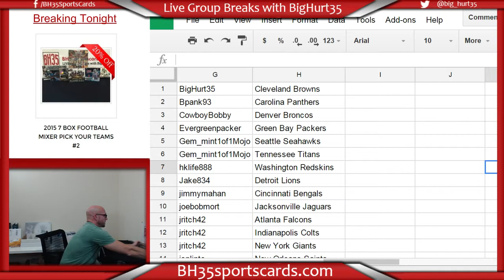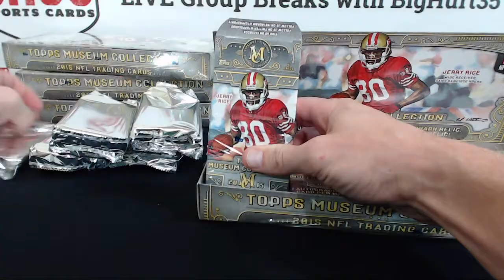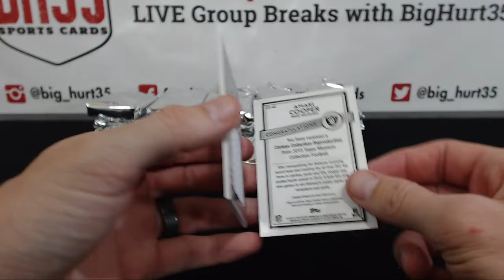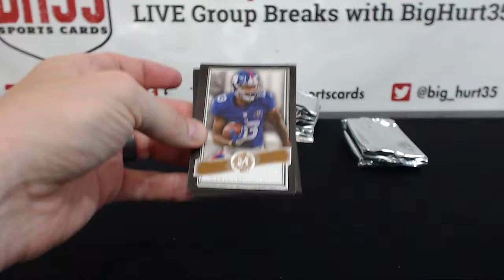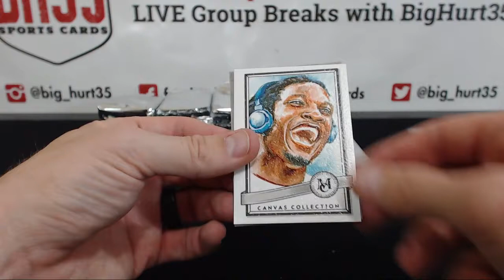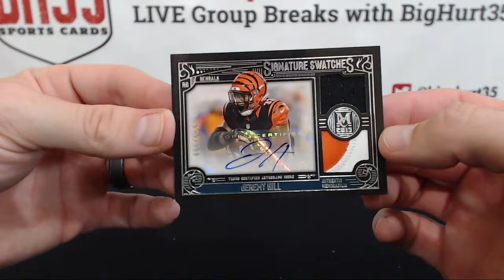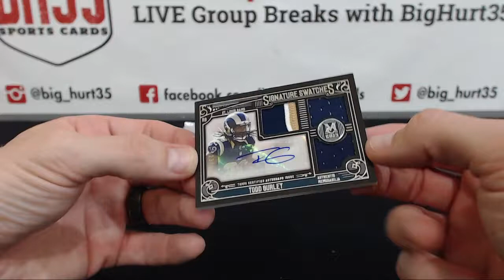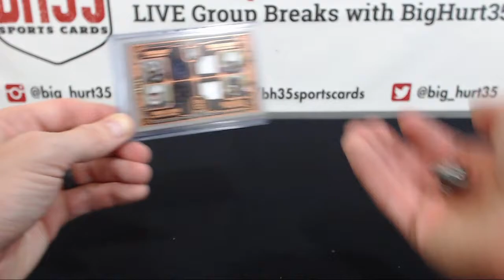2015 Topps Museum Collection Football | 6 Box Break #2 Pick Your Teams